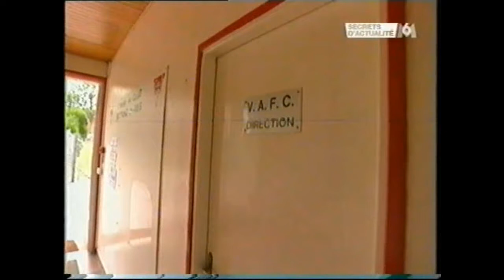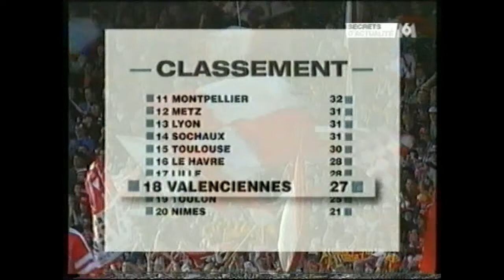VA OM 1993 résumé